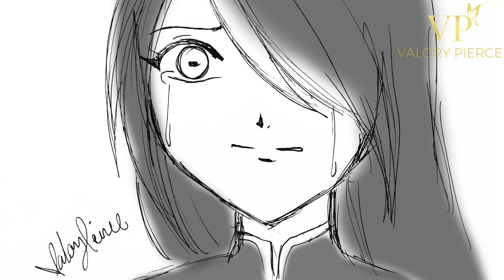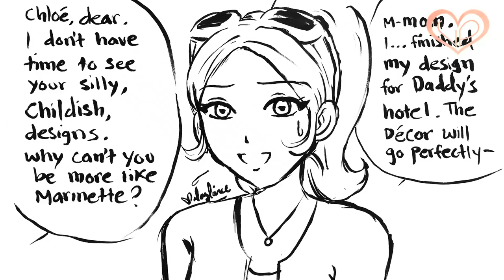Miraculous Days Animation Movie Volume #4 | Miraculous Ladybug Comic Dubs Compilation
❥ COMIC STORY & ART BY  Valory Pierce (me)
(May NOT be Re-UPLOADED or RE-DUBBED or TRANSLATED, Violation to my terms will result violators getting reported.)

** If you wish to add SUBTITLES / TRANSLATE in your own language to this comic, you can translate it by hitting the contributions button of this video or google how to do so. Please do NOT take my video, translate it and re-upload it.

Original Comic Art by
Valory

Miraculous Ladybug Comic Dub by
Valory

ORIGINAL CHARACTER CREATOR
Thomas Astruc

CAST

EDITED BY
Valory Pierce

** Comments pertaining "First comment"  or "Second comment" and so on and so fourth, will be considered SPAM and will be removed.

KEY TAGS: 미라큘러스: 레이디버그와 블랙캣, 마리네뜨 뒤팽 쳉 (Marinette Cheng) / 레이디버그, 아드리앙 (Adrien) / 블랙캣, 호크모스 (Hawk Moth), Miraculous, les aventures de Ladybug et Chat Noir, Akumas, Akuma Butterflies